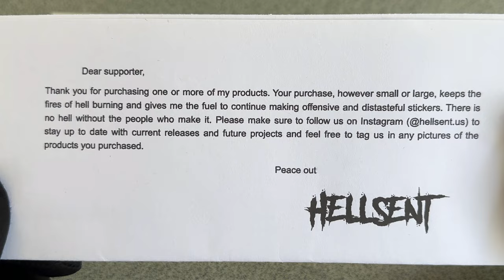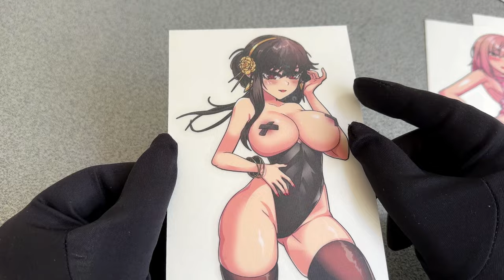From the USA with Love: Lewd Anime Girl Stickers Unveiled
In this brief and exciting video, you can join me as I a tantalizing package from the USA sent by a company called Hellsend. Inside, we discover a collection of lewd anime girl stickers that are sure to pique your interest. From iconic characters like Juliette Starling from Lollipop Chainsaw to mysterious pink-haired beauties, we explore the sultry side of anime artistry.
Dive into this tempting world of anime decals and see why they've captured my attention!